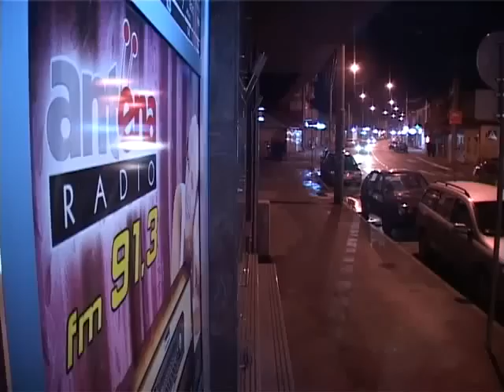Zeljoteka Antena - Dusica Milojevic - Sevdalinke - U djul basti,Moj dilbere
Pesma - U djul basti
Muzika: Tradicional
Tekst: Tradicional
Aranžman: Vladimir Felker

Safet Isovic - Moj dilbere
Muzika: tradicional / obrada S. Isović
Tekst: tradicional / ref. S. Isović
Aranžman: Omer Pobrić